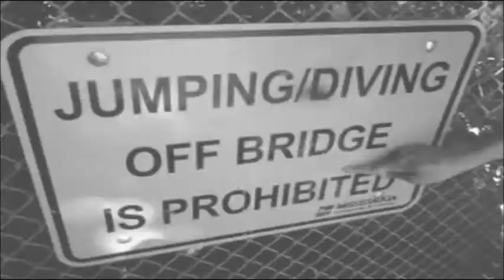Episode 124: HBO 24/7: Humber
Little Parody of HBO 24/7. Training my Filipino Brother to Box.